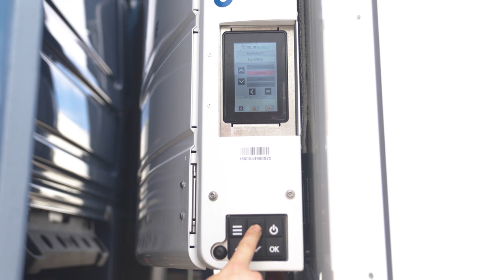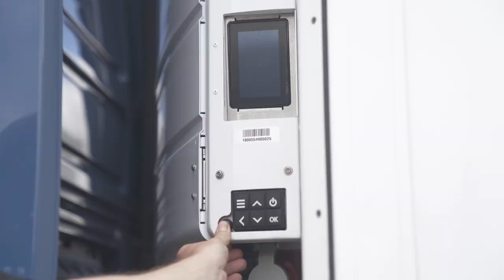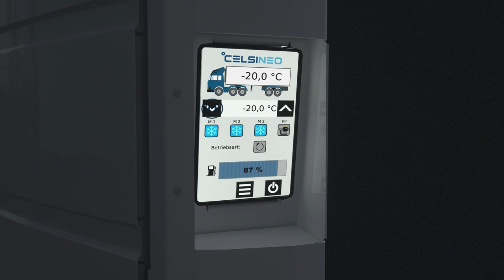All good things come in threes: CELSINEO in use at Uhlhorn.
Celsineo